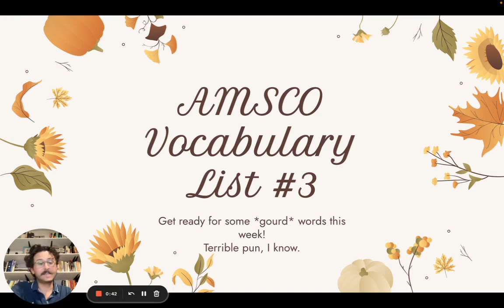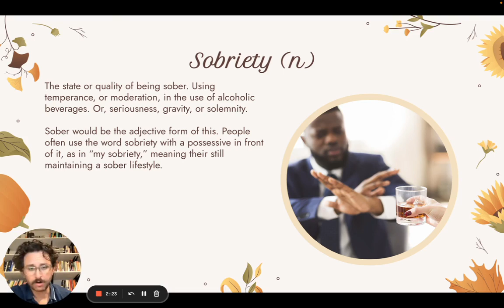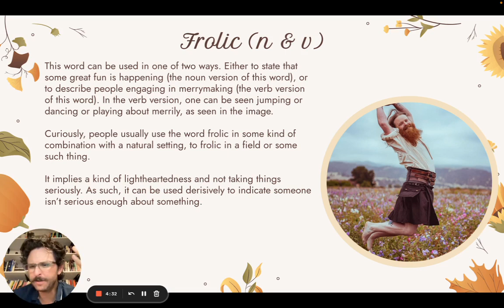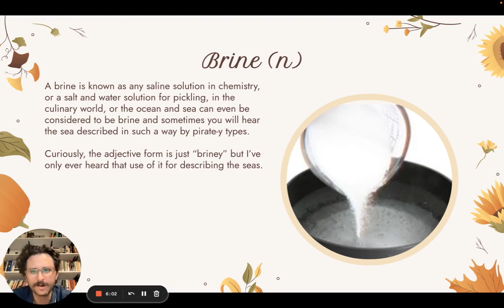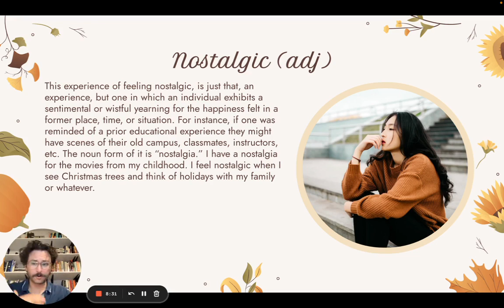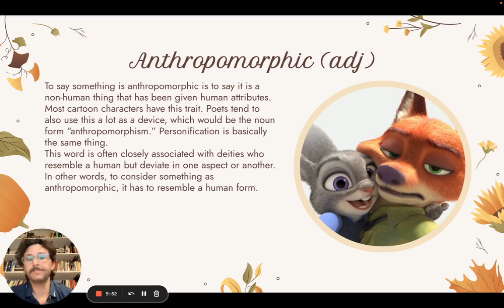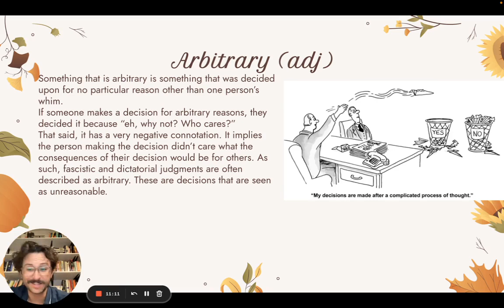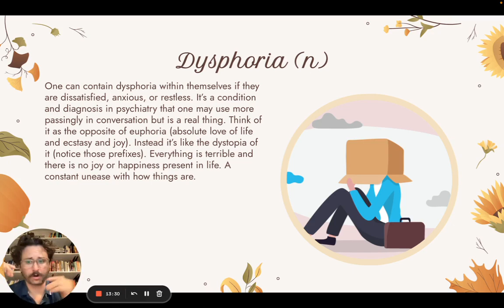AMSCO List Three Vocab!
Twelve more words and thirteen more minutes of me being a silly goose explaining those words.